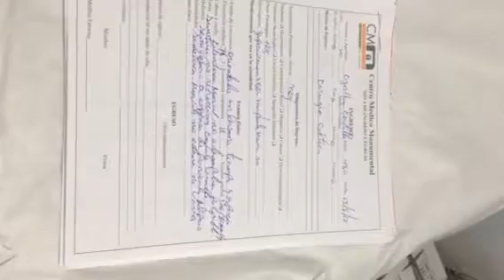Surgery Day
Dra Yily De Los Santos. the magic is happening today ya’ll.